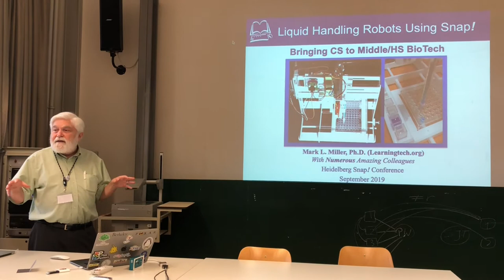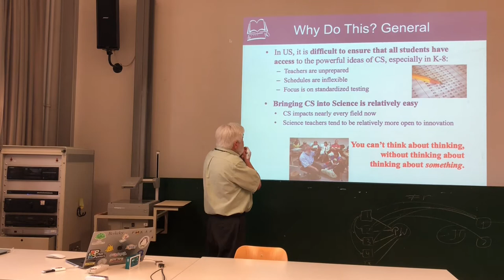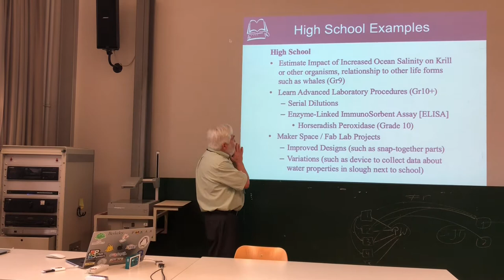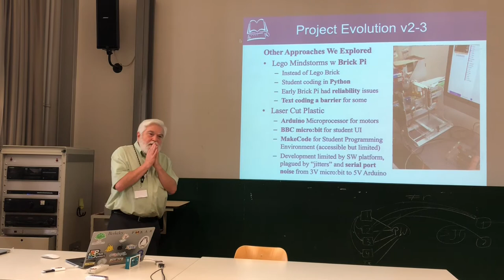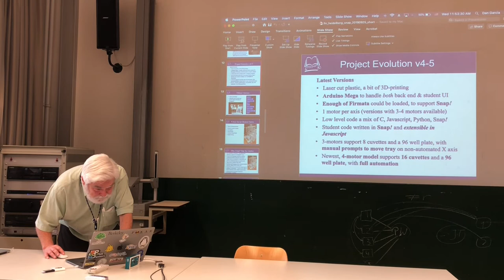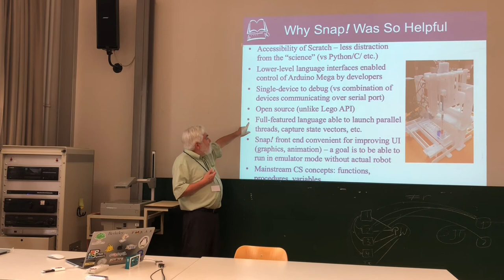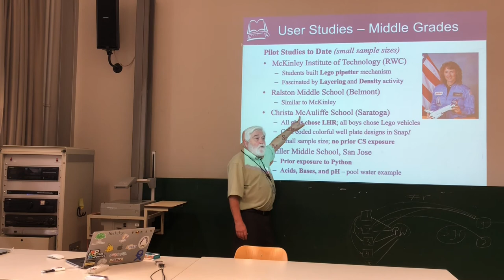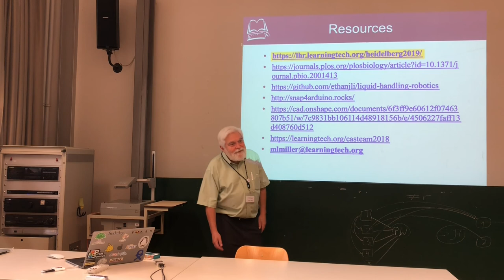Liquid Handling Robots - Mark Miller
Mark Miller explains, how he builds Snap! programmable liquid handling robots for school laboratories.

Want to build your own?

or dive directly into their liquid handling robots